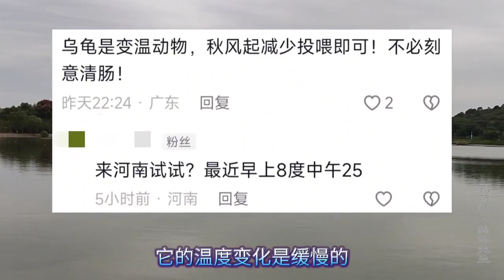野生龜沒人給清腸，所以烏龜冬眠不用清腸？ 野外不是你想比就能比